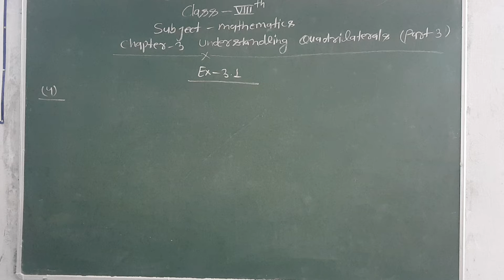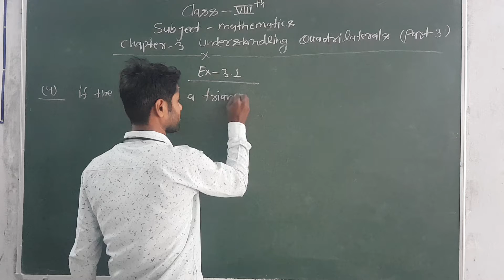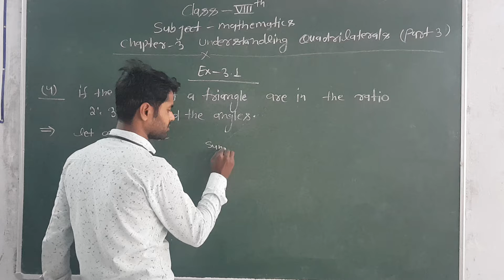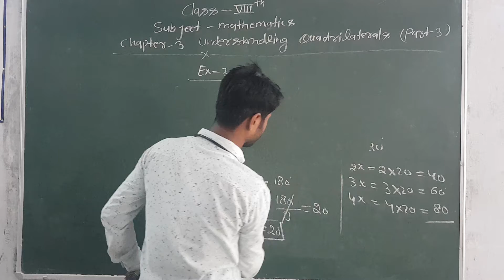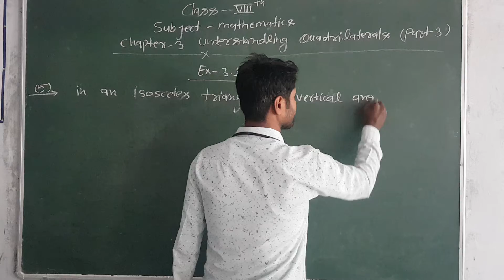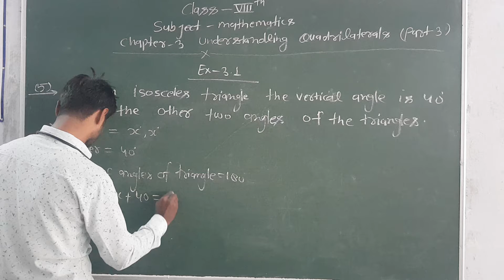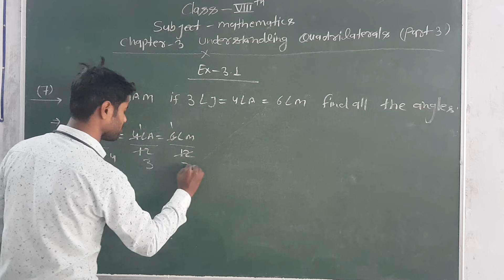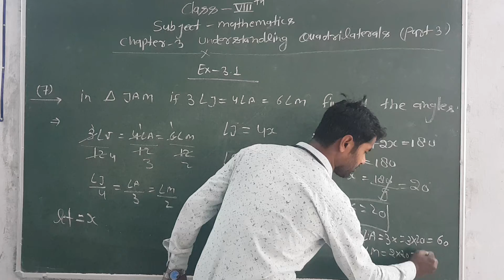Class VIII Mathematics (Understanding Quadrilaterals Part - 3)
Today's (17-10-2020) Recording of Live Class by Amit Tyagi Sir on Shanti Niketan Student Online App.